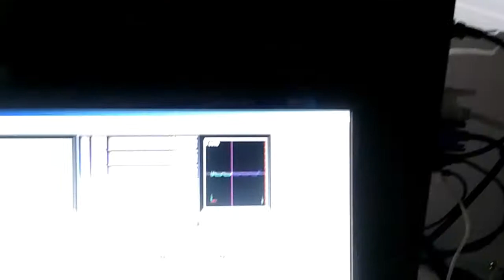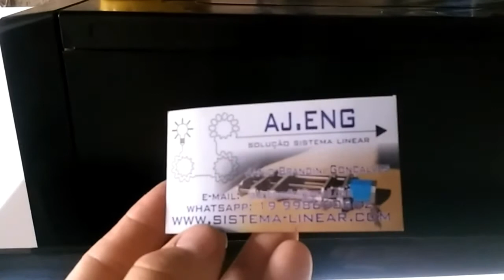Cnc corte isopor